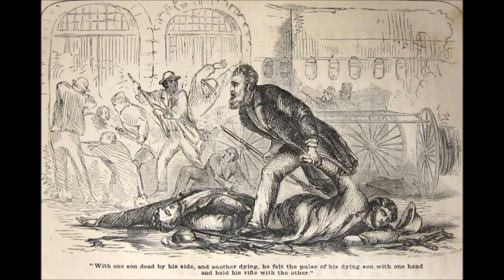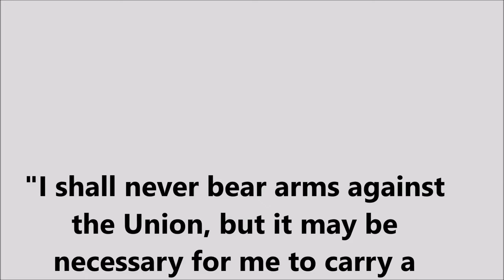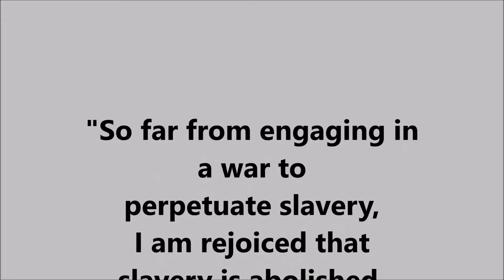Pocket Bio's E47: Robert E. Lee (1807-1870)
Robert Edward Lee was an American general known for commanding the Confederate Army of Northern Virginia in the American Civil War from 1862 until his surrender in 1865. Lee was a military engineer in the United States Army for 32 years. During this time, he served throughout the United States, distinguished himself during the Mexican–American War, and served as Superintendent of the United States Military Academy.